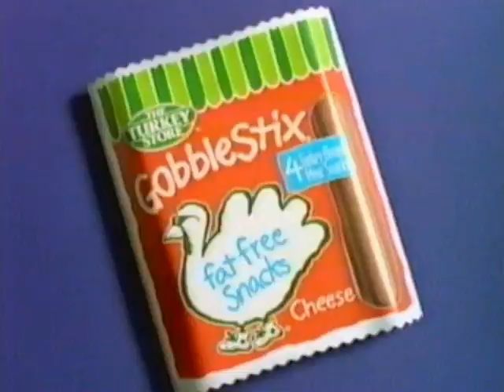gobblestix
A snack from the 90's.  A great commercial for the rest of time.